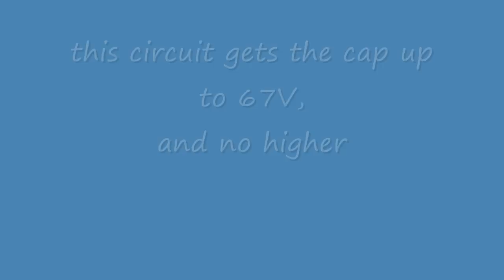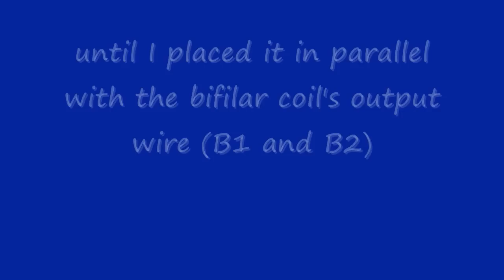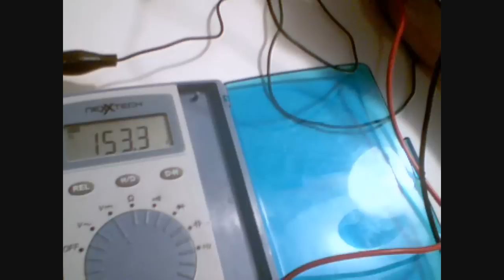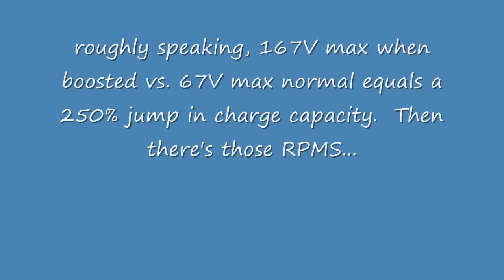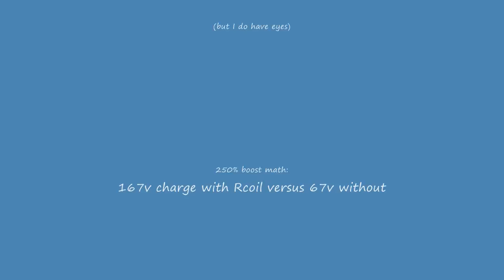bedini ssg with rodin coil gives 250% boost (maybe?)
I was testing my original Bedini SSG motor in combinations with my first Rodin Coil, and while many configurations did nothing (or negatively impacted magnet rotation), I found a method of connecting the Rodin Coil and boosting maximum RPMs and maximum charge voltage level.  I've noticed that higher RPMs, while fun, diminish the maximum voltage.  I hope someone with better tools can reproduce this test and let us know what is really happening here.

Oh BTW the connection method is, parallel - Rcoil's A1 to SSG's B2, Rcoil's B2 to SSG's B1.  Rcoil itself has its A2 to B1.